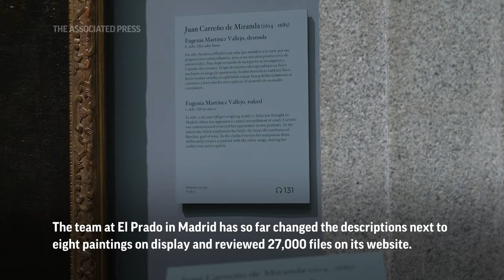Spain's El Prado art museum looks to improve inclusivity using language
ASSOCIATED PRESS
Madrid, Spain - 22 January 2024
1. Various of exterior of El Prado museum
Headline: Art museum to improve inclusivity using language
ANNOTATION: One of the world's most renowned art museums is changing the descriptions attached to paintings to increase inclusion and improve equality.
2. Various "Eugenia Martínez Vallejo, dressed" by Juan Carreño de Miranda, the term obesity has been removed from the new description
ANNOTATION: The team at El Prado in Madrid has so far changed the descriptions next to eight paintings on display and reviewed 27,000 files on its website.
3. Various of galleries in El Prado museum
4. Various of "El Nińo de Vallecas" by Diego Velázquez, the term dwarf has been changed in the description to "suffered from achondroplasia"
ANNOTATION: One such description is that of “El Nino de Vallecas” by Diego Velazquez.
ANNOTATION: The term ‘dwarfism’ has been changed in the description to ‘suffered from achondroplasia.’
ANNOTATION: Last week Spain’s Parliament voted to amend its constitution for just the third time to remove the term “handicapped."
5. SOUNDBITE (Spanish) Victor Cageao, Head of Conservatorship:
"The Spanish constitution article 49 is now being changed so that the term "handicapped" to "persons with a disability". So we are doing this for that reason but not only that. We are doing it because the Prado is convinced of the need to adapt to the times, to respect all people. This is not about politics, this is about terminology , linguistics and respect for all."
++SOUND CONTINUES INTO SHOT++
6. Cageao looking at paintings
7. Ana Maria Rodriguez looking at Las Meninas
8. SOUNDBITE (Spanish) Ana Maria Rodriguez, museum visitor:
"I think that the changes are correct, politically speaking. This is progress, in terms of equality and everyone must be valued."
9. Pan gallery where paintings' descriptions have been changed
10. Various of galleries in El Prado museum
STORYLINE:
One the world's most renowned art museums is changing the descriptions attached to their paintings in a move to increase inclusion and promote equality.

El Prado, Madrid has so far changed the short  descriptions seen next to eight paintings currently on display - at any one time the museum has around 1800 works of art on display - and has checked 27,000 files on its website.

Words and terms such as 'dwarfism,' 'handicapped,' 'the wife of' and 'obesity' have been removed to use more inclusive and less sexist language.

One of the paintings' description that has been changed is "El Nińo de Vallecas" by Diego Velázquez, where the term dwarf has been changed in the description to "suffered from anchrondroplasia."

Another example is "Eugenia Martínez Vallejo, dressed" by Juan Carreño de Miranda. The term obesity has been removed from the new description .

Victor Cageao, has led the conservatorship department to look for examples of wording  that - in the present time - could be seen as discriminatory or insulting.

He explains that the museum does not change a title if the painter had given the work that specific title.

Spain’s Parliament voted  last Thursday to amend its Constitution for just the third time to remove the term “handicapped” and replace it with “persons with a disability.”

The change in terminology has been a long-held demand of Spain’s disabled community.

The amendment to Article 49 also added that “public administrations will pursue policies that guarantee the complete autonomy and social inclusion of people with disabilities.”

AP video by Iain Sullivan